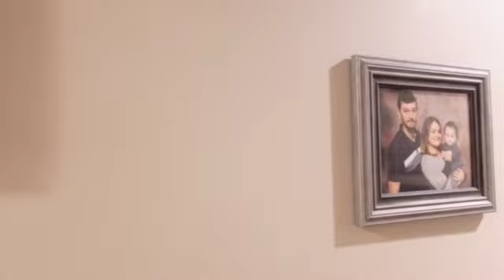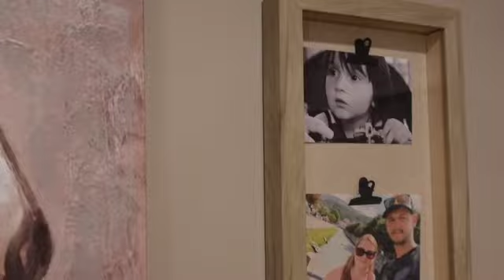NEW DEEP CLEAN WITH ME / CLEANING MOTIVATION / GET IT ALL DONE / WORKING MOM OF TWO SIHANA DERVISHI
Hey Guys!!
Today's video I will be cleaning those areas around my house that honestly don't get the love they deserve on a regular basis :( . Hope this gives you motivation and a friendly reminder to clean these places!

If you are new to my channel, WELCOME!! I really appreciate your love.